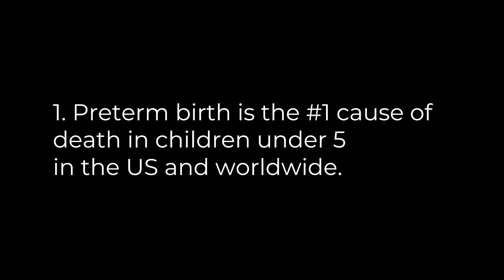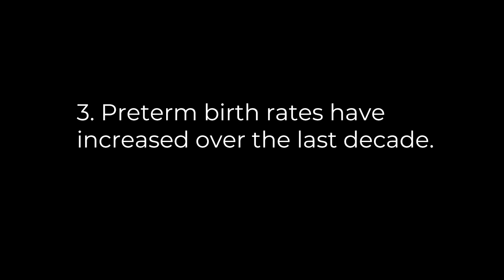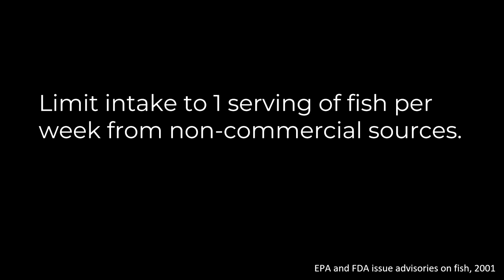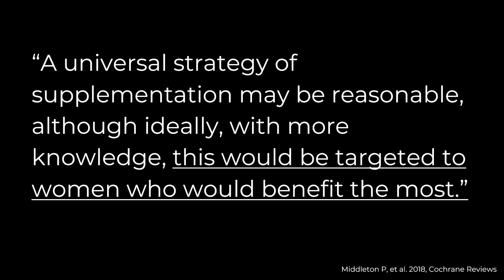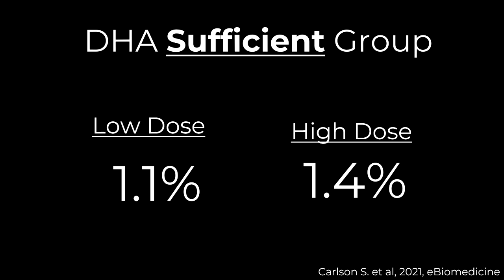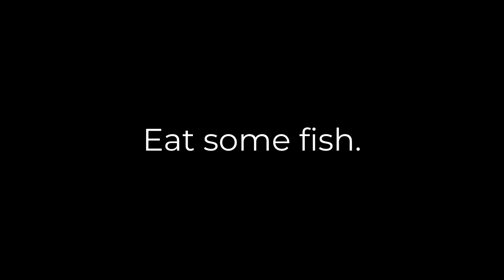Revisiting our ban on eating fish during pregnancy | Kristina Jackson, PhD, RDN | TEDxSioux Falls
NOTE FROM TED: While some viewers may find this talk helpful as a complementary approach, please consult a medical professional and do not look to this talk as a substitute for health advice.

Here’s a paradox: There is strong evidence that eating a fish during pregnancy can reduce the risk of preterm birth and provide key nutrients for the fetus’s cognitive development. Yet fish are one of the most avoided foods during pregnancy due to mercury and food safety concerns. Have we miscalculated the risks and benefits of eating fish in pregnancy over the last 20 years? Could the omega-3 fatty acids found only in fish and seafood be key for reducing risk for one of the most common, dangerous, and expensive complications in pregnancy? Can we identify women at risk for preterm birth based on a blood marker of omega-3 status?

Kristina Jackson has a PhD in Nutritional Sciences from Penn State University, is a Registered Dietitian, and a part-owner of OmegaQuant Analytics, LLC, an independent medical lab in Sioux Falls that specializes in fatty acid and nutritional biomarker analysis. She is also a non-tenure Assistant Professor in the Department of Internal Medicine at the University of South Dakota Sanford School of Medicine. Kristina is a translational researcher in the area of fatty acids and health, with over 20 peer-reviewed papers, a patent pending in the US and Australia, and is the Primary Investigator on a Small Business Innovation Grant. This talk was given at a TEDx event using the TED conference format but independently organized by a local community.